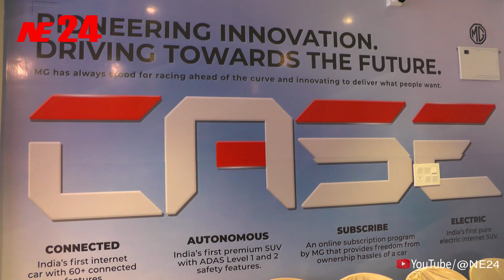Morris Garages || Since 1924